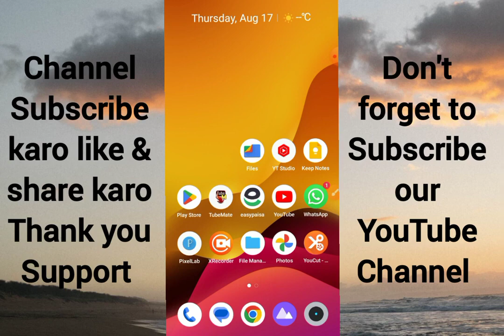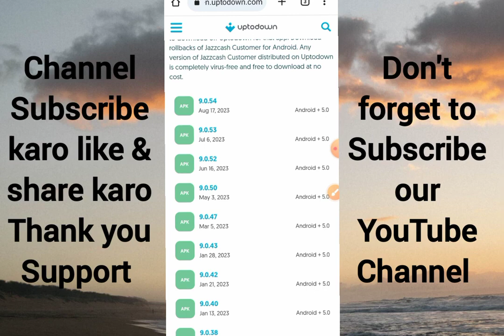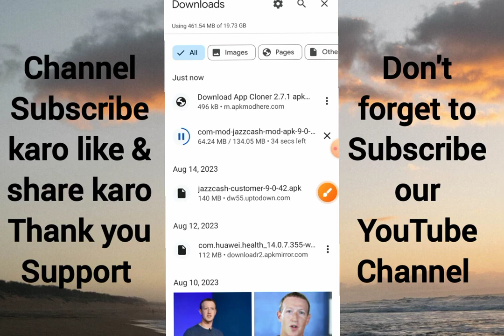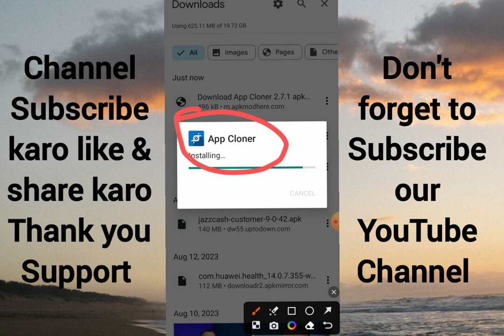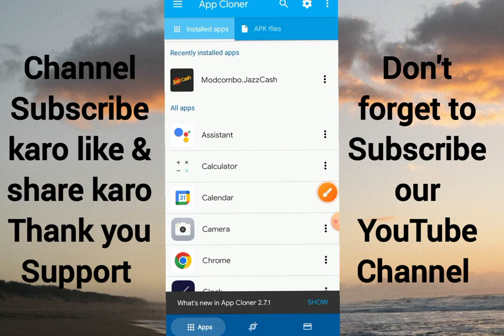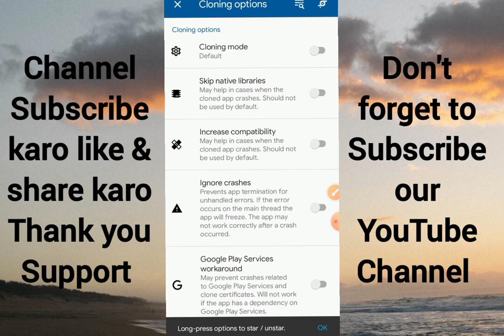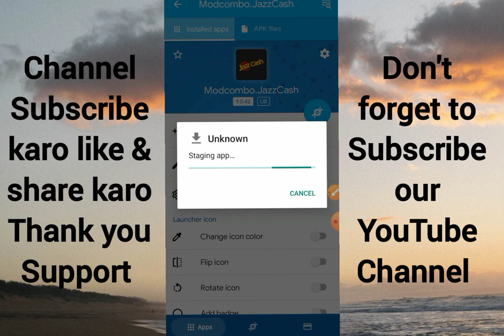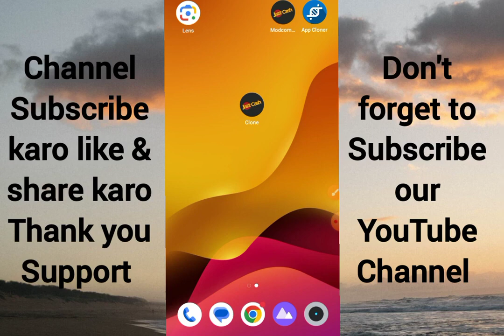How to JazzCash app Clone latest Version 2024 || Jazzcash ke unlimited Clone banaen new update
how to clone jazzcash app new version,
jazzcash clone,
jazzcash new version clone,
how to clone jazzcash app latest version,
how to clone jazzcash app,
how to clone jazzcash latest version,
jazzcash latest version ko clone karne ka tarika,
jazzcash app clone new version,
how to clone jazzcash app 2024,
jazzcash app clone free trick,
jazzcash app clone,
jazzcash ka clone kesy bnaye,
how clone jazzcash latest app,
jazzcash latest version clone method,

jazzcash clone

jazzcash clone setting

jazzcash clone bnane ka tarika

jazzcash clone 2023

jazzcash ko clone karen

jazzcash latest version clone

jazzcash clone new method

jazzcash app clone

how clone jazzcash

jazzcash clone karne ka tarika

jazzcash clone banane ka tarika

jazzcash clone kase karin

jazzcash clone new version